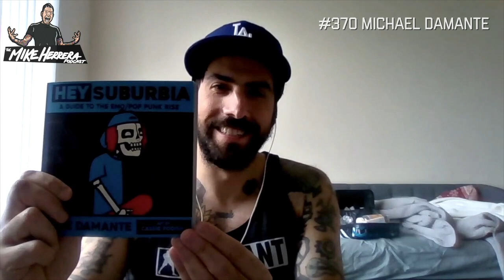#370 Michael Damante - Author and Journalist on the Mike Herrera Podcast - Full Episode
Punk author Michael Damante joins me this week on the podcast.

From the 1st pop punk band to today. We go all in on pop punk music and beyond.
His new book "Hey Suburbia: A guide to the emo/pop-punk rise" is out now.

Mike Damante
Author: Stranger Than Fiction , Hey Suburbia, and other titles